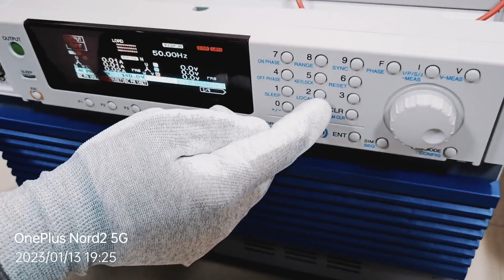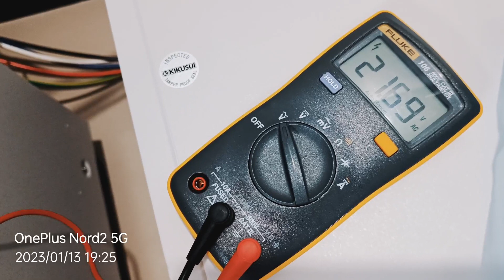PCR6000WE2 AC Power supply with 3 phase variable output features.